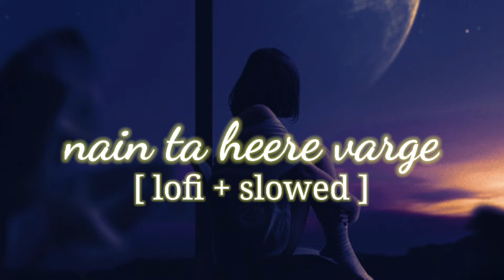nain ta heere varge { slowed + lofi } || 2022 new slowed lofi song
nain ta heere varge { slowed + lofi } || 2022 new slowed lofi songnain ta heere varge { slowed + lofi } || 2022 new slowed lofi song

Song Details -

Song Name: Nain Ta Heere

Singer: Guru Randhawa, Asees Kaur

Special Thanks lyrics: Kumaar

Music Supervisor: Azeem Dayani

Programmed and Arranged: Sourav Roy

Guitar: Ankur Mukherjee

Mixed and Mastered: Eric Pillai, Future Sound Of

Bombay.

Recording Studio: Studio V, Mumbai, (Mukul Jain)

Ferries Wheel Studios, Delhi.

LYRICS Single Pole
Nain ta heere warge

Le gaye dil da chain Haaye ni dar lagta hai Jaan vi na kaad le
Nain ta heere warge Le gaye dil da chain Haaye ni dar lagta hai Jaan vi na kaad le

Dil di saada hai tuhi Jeene di wajah hai tuhi Mangeya si main rabb se Tujhko hi chaha maine Tujhko hi maana maine Ishq huya jabse

Tere hi naal sohniye Beetein mere din rain Haaye ni dar lagta hai Jaan vi na kaad le

Nain ta heere warge Le gaye dil da chain
Haaye ni dar lagta hai Jaan vi na kaad le

Nain ta heere warge Nain ta heere warge

Kehna si kuch kehna tujhse Main keh paya nahi Par tu dil da haal samajhdi Main samjhaya nahi

Saccha rabb jaanda ve Sacchi aa mohabbatane Jaag mainu gaar lagda Mangda judai na main Mangda khudai na main Ik teri khair mangda

Tu hi qismat hai meri Haan tu hi qismat hai meri Sunle sitare kehn Hun toro waing main
Sunle sitare kehn hun tere wajao main aave na ek pal chain